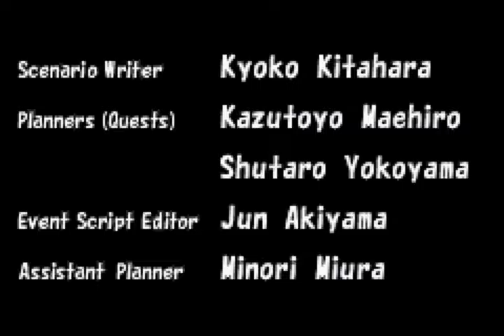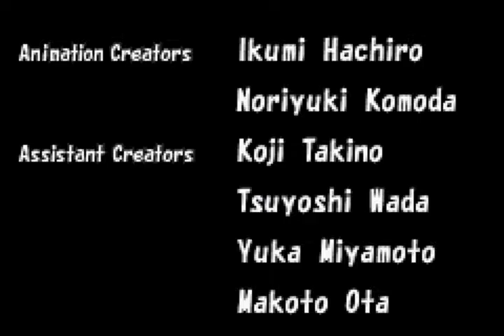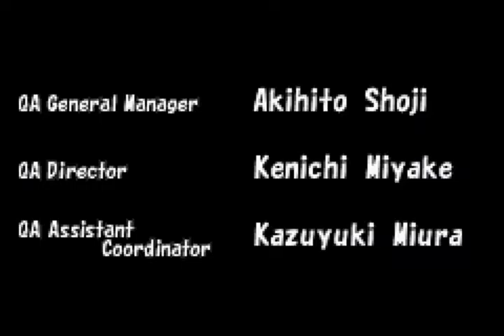Let's Play Final Fantasy Tactics Advance! #25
Finale... Except not cause we're gonna go right into the after game like nothing happened.

This game is avalible on Nintendo's eShop for $8, go get it!